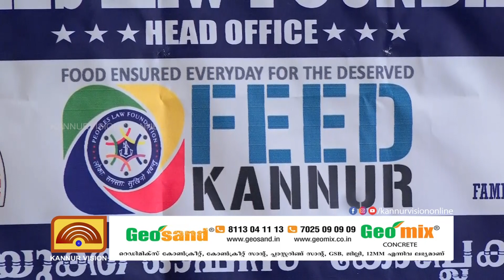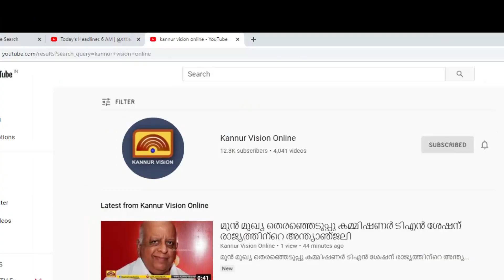വിശക്കുന്നവരുടെ ആശ്രയമായ ഫീഡ് കണ്ണൂർ നൂറ് ദിനം പിന്നിട്ടു. സഹായഹസ്തവുമായി നാട്.